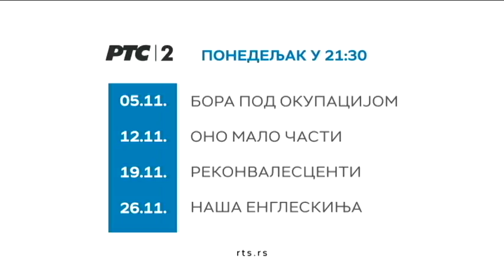Dramski ponedeljak, novembar: TV reditelji - Miško Milojević